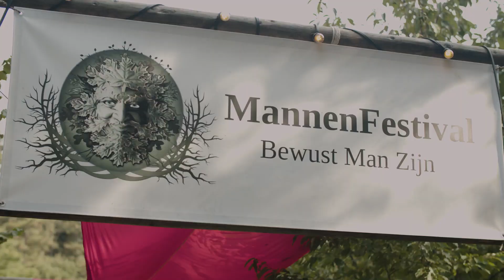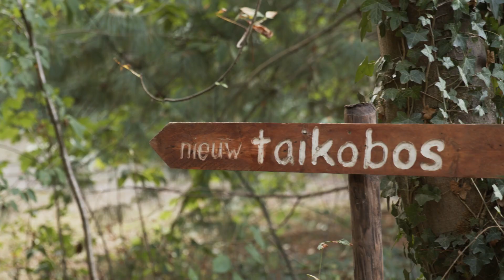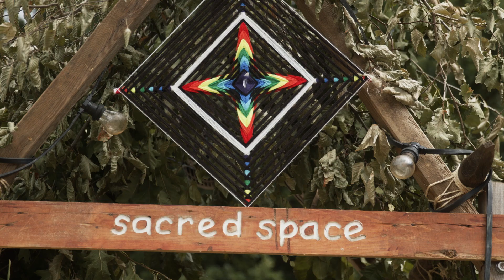Mannenfestival 2022 - Samen naar koningschap vanuit het hart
Het Mannenfestival is een plek om 4 dagen lang bewust man te zijn. Voor alle info kan je terecht op

In het Meerdaalwoud maken we ruimte voor meer dan 90 verschillende workshops, zodat elke man dieper kan inzakken op de stukken die hij persoonlijk wil ontwikkelen. Meerdere generaties worden samengebracht zodat heling kan plaatsvinden. Er is ruimte voor verbinding, rust, natuur, beweging, diepgang en nieuwsgierigheid.

Editing video: Gieljan Van Goethem
Camera beelden: Bert Corsius, Gieljan Van Goethem & Liener Van Hauwaert
Editing support: Joris Van Doorslaer
Muziek: Inti Sound (Robin Van den Bergh) op 5m50 sec - Rivers en Mountains